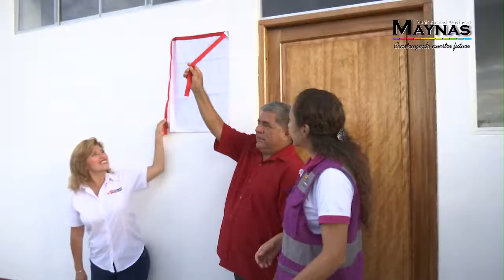MaynasConstruye La alcaldesa Adela Jiménez desarrolló una jornada de supervisión de obras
11-07-17

A 4 proyectos que se vienen ejecutando en la ciudad.
ALCALDESA Y AUTORIDAD DEL MINISTERIO DE VIVIENDA REALIZARON JORNADA DE INSPECCIÓN DE OBRAS

El día miércoles 05 de julio, la primera autoridad edil de la comuna Provincial, Arq. Adela Jiménez Mera, junto a la Directora Ejecutiva del Programa Mejoramiento Integral de Barrios del Ministerio de Vivienda, Arq. Gianinna Manrique Mansilla, realizaron la supervisión de 4obras que viene ejecutando la Municipalidad de Maynas, a fin de inspeccionar los trabajos que desarrollan en cuanto a su mejoramiento y ejecución.

Son 11 los proyectos que están siendo financiadas por el Ministerio de Vivienda, y en esta oportunidad se realizó la inspección a las obras: Mejoramiento de las calles ubicadas en las jurisdicción del AA.HH. Múnich, Creación de espacios públicos multiusos en el PP.JJ. Versalles II etapa y AA.HH. Serafín Filomeno III, Mejoramiento de calle Las Azucenas y los avances en las calles Pantoja, Ricardo Palma y Echenique, como parte del proyecto del mejoramiento de vías.

Asimismo, la alcaldesa de la comuna de Maynas, junto a la Arq. Gianinna Manrique y el alcalde de San Juan, Francisco Sanjurjo, se dirigieron en horas de la tarde hasta la Nueva ciudad de Belén, ubicada en el km. 13 de la carretera Iquitos – Nauta, para realizar la entrega al Municipio de San Juan, la obra de la losa deportiva del lugar, en el que la alcaldesa Arq. Adela Jiménez, fue partícipe.

Al finalizar la inspección, la alcaldesa de Maynas, Arq. Adela Jiménez, agradeció la presencia de la Directora del Programa Mejoramiento Integral de Barrios y mostró su conformidad con el avance de las obras y los cumplimientos que se vienen desarrollando en base a las normas técnicas establecidas en los proyectos.